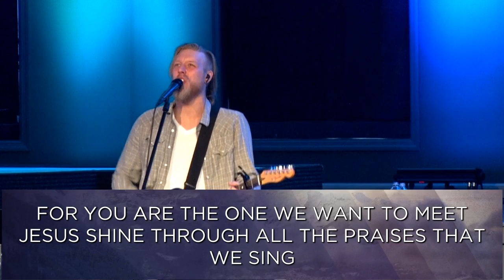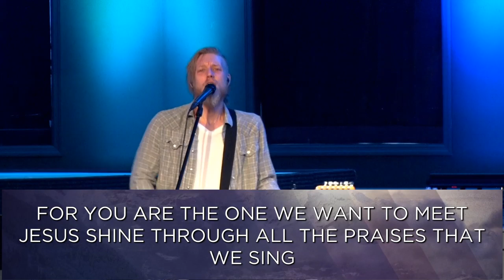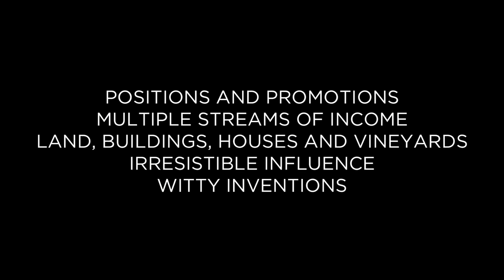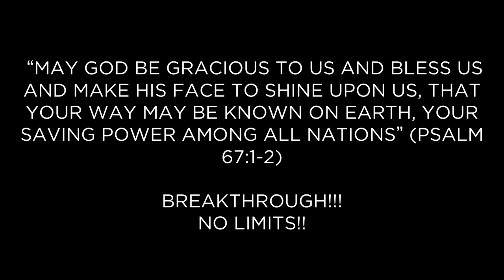5/26/19 - Pastor Mary Baker - Sunday Morning Service